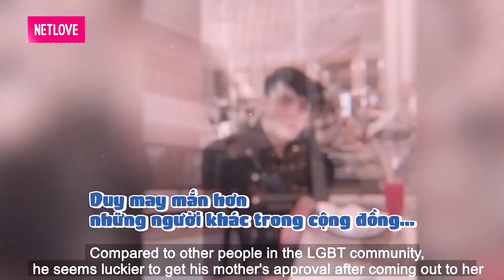Trai đẹp Người ấy là ai khoe body 6 múi cùng Nam vương Mario và Tình yêu Đam mỹ ĐAU XÓT làm Trà xanh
Trai đẹp Người ấy là ai khoe body 6 múi cùng Nam vương Mario và Tình yêu Đam mỹ ĐAU XÓT làm Trà xanh - Come Out đặc biệt - Real Life Sống thật - Real Life tập 94 - Real Life mới nhất

📺 GIỚI THIỆU KÊNH:
Phim Đam Mỹ Hay Nhất là kênh giải trí cho cộng đồng LBGTQ+. Nổi bật là các bộ phim đam mỹ cực lãng mạn. Kèm với đó là những chương trình talkshow, truyền hình thực tế hấp dẫn, khai thác cuộc sống của cộng đồng giới tính thứ 3. Phim Đam Mỹ Hay Nhất sẽ đem lại cho khán giả những giây phút thư giãn và hiểu hơn về cộng đồng LGBT.